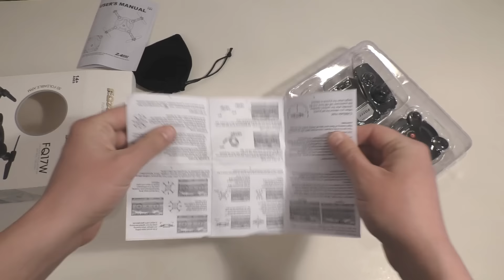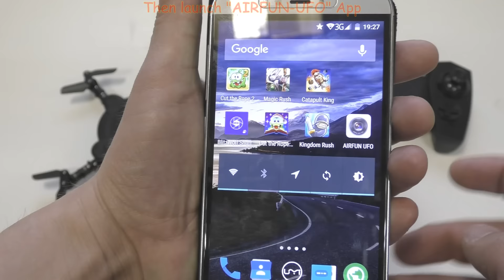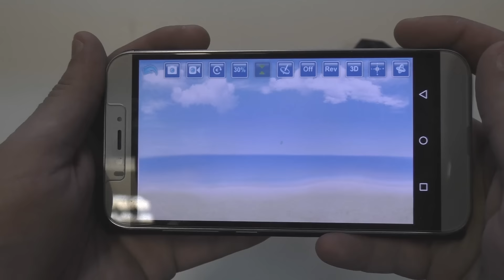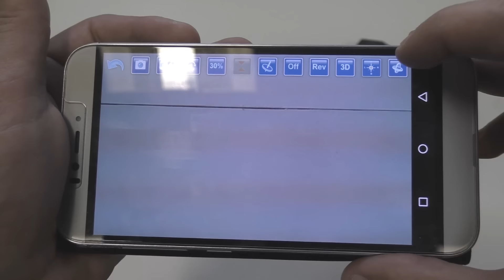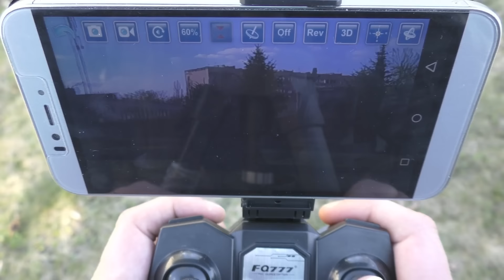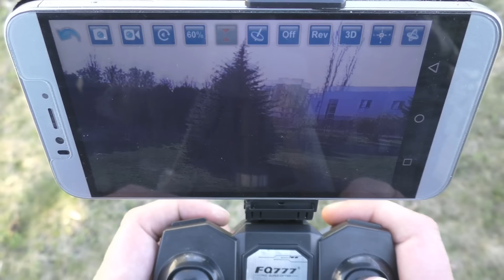FQ777 FQ17W (Eachine E55) Wi-Fi FPV, foldable RC Quadcopter, Altitude hold, Headless, 0.3MP Camera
FQ777 FQ17W (Eachine E55) 2.4GHz, 4Ch, 6 Axis Gyro, Wi-Fi FPV, foldable RC Quadcopter with "Altitude hold", "Headless" modes and 0.3MP Camera
+ Gravity sensor control
+ Track-controlled function
+ Automatic take off
+ Automatic landing

Specifications
Brand: FQ777
Model: FQ777-17W
Channel Number: 4Ch
Gyro: 6 Axis
Radio System: 2.4GHz
Color: Red, White, Black
Material: Alloy ABS, PEO
Product battery: 3.7V 300mAh 25c (Included)
Charging time: 50mins
Flying time: 6-7mins
R/C distance: about 50m
Camera: 0.3MP (720*576 25FPS)
Product size: 6.5x6.5x2.5cm (the arms are folded)
Package size: 16.5x6.1x21.5cm
Product weight: 45g
Package weight: 265g
Transmitter battery: 3*AAA (Not included)

 Features:
* Pointing Flight,you can draw the flight track you want on the phone and the quadcopter will fly the line you painting.
* Wifi real-time transmission FPV system which can capture photos and record videos for your great memory.
* It has 6-axis gyro which can have more stable flying and be easy to control.
* 4 Channel which can do ascend, descend, forward, backward, left sideward fly, right sideward fly and rolling 360°
* Remote control with anti-interference protection, the aircraft has a low-current protection over-current protection, aircraft flight flexibility and smooth; fine tuning by remote control to fine-tune the performance of the aircraft to ensure normal function

Function: Rise, Fall, Hover, Forward, Backward, Turn Left, Turn Right, Headless Mode, Four Sides Roll Function

Package Included:
1 x FQ777 FQ17W RC Quadcopter
1 x Transmitter
1 x Li-Po Battery, 3.7V, 300mAh
1 x USB Charger
4 x Spare blades
1 x User Manual
1 x Phone Holder
1 x Screwdriver
1 x Soft Bag for Quadcopter

FQ777-17W 4CH 6 Axis 2.4G With Camera Wifi Real-time Video Foldable Pocket Drone
Eachine E55 Mini WiFi FPV Foldable Pocket Drone With High Hold Mode RC Quadcopter